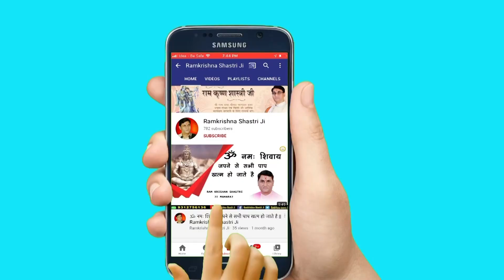व्यक्ति को किसी भी चीज का अभिमान नहीं करना चाहिए || Shri RamKrishna Shastri Ji Maharaj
➤Video Name :- व्यक्ति को किसी भी चीज का अभिमान नहीं करना चाहिए

❤ Social networking service :- Parveen Production House  M.No.9911079993 , 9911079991